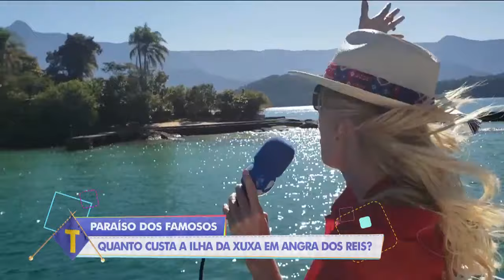Tricotando (12/08/19) | Completo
Lígia Mendes e Franklin David repercutem as notícias do mundo das celebridades. Além deles, a sensitiva Márcia Fernandes dá dicas sobre astrologia, numerologia, amor e sucesso profissional.